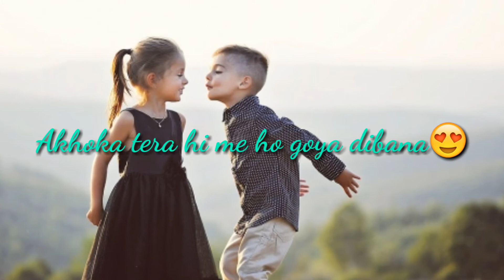Despacito child version | lovely lyrics + whatsapp status | 1080p HD